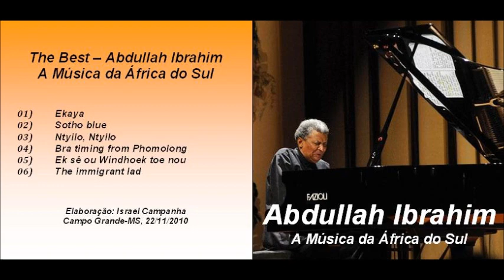Abdullah Ibrahim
The Best - Música da África do Sul - Abdullah Ibrahim